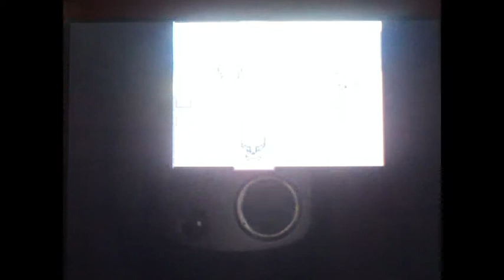Pokémon Diamond, Episode 16 - Browsing the Town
We explore a bit more of Eterna before heading to the east and battling some Trainers